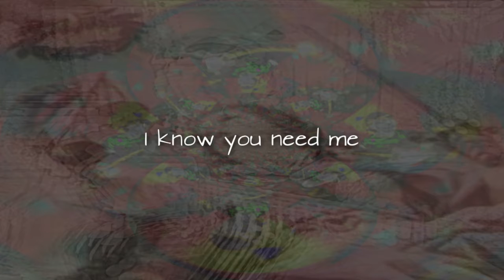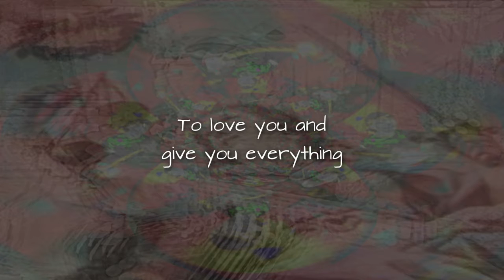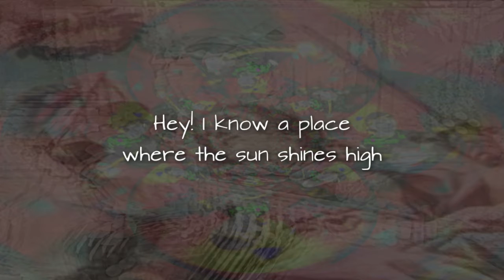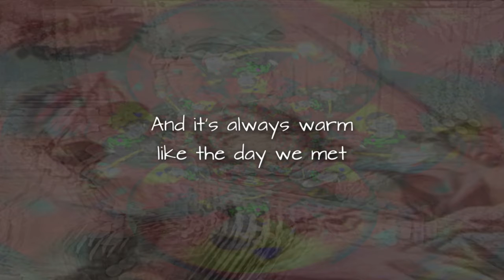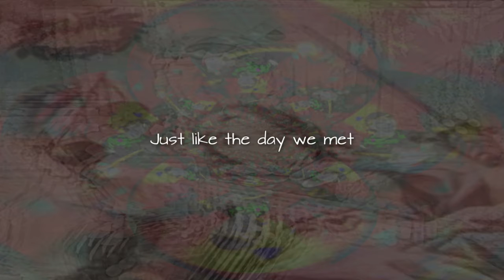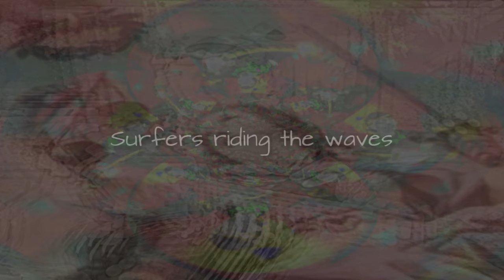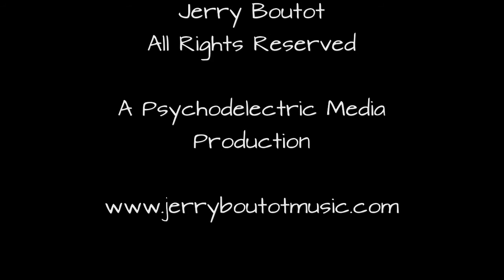Talkin' 'bout California (Tip of the Sword) Lyrics Only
This is the lyrics only version of Track 2 from the Tip of the Sword album: Talkin' 'bout California, written by Jerry Boutot.